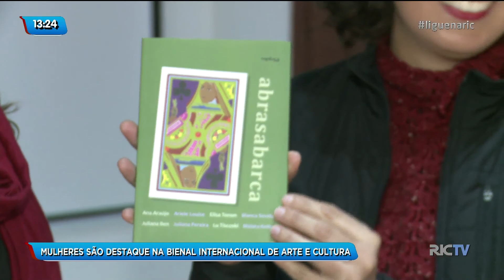Mulheres são destaque na Bienal Internacional de arte e cultura em Florianópolis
Fim de semana lembra lazer, diversão, cultura e arte. Neste domingo (4) começa mais uma etapa da 14ª Bienal Internacional de Arte Contemporânea de Curitiba, pólo Santa Catarina.